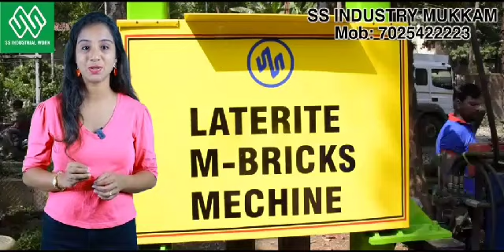We are manufacturing this machine